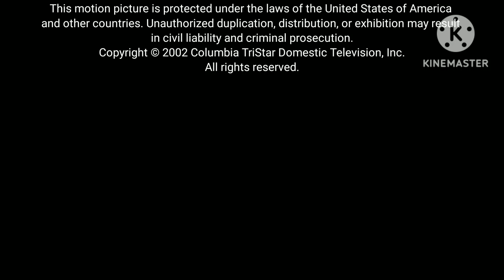McDonald's mc lanche feliz logo